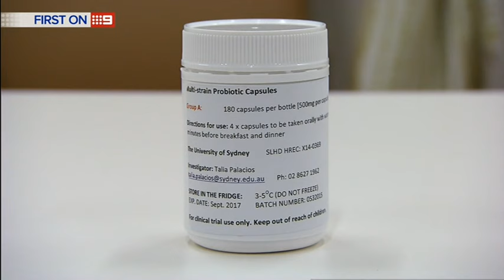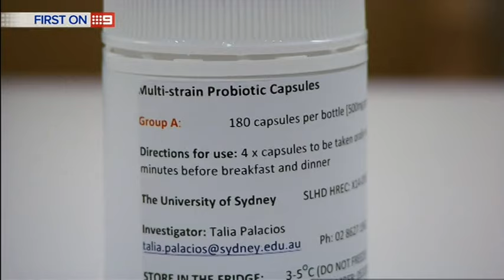RPA obesity and diabetes research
A clinical trial is testing the use of probiotics for the treatment and prevention of obesity and diabetes.